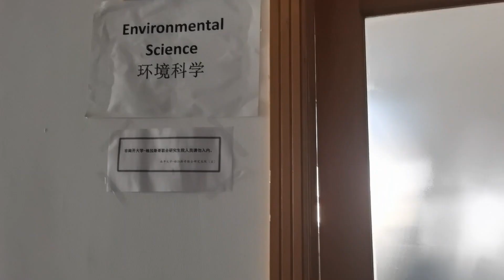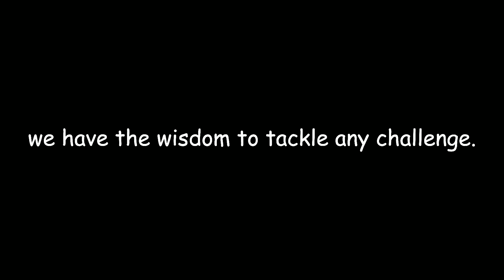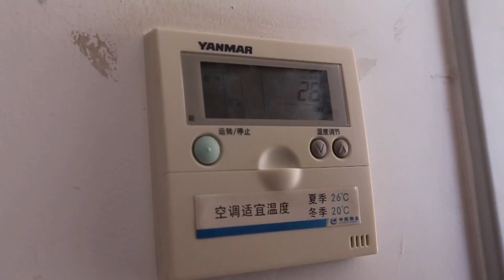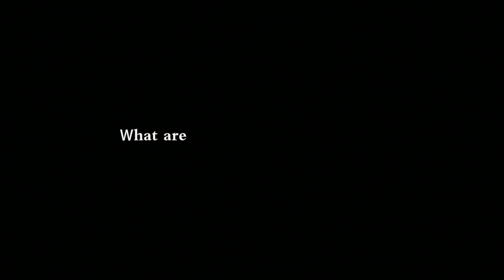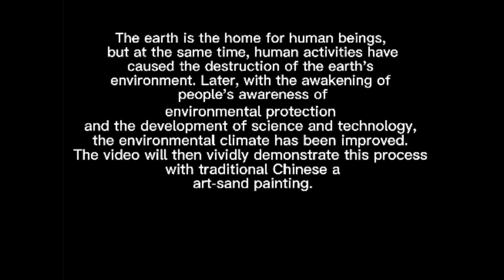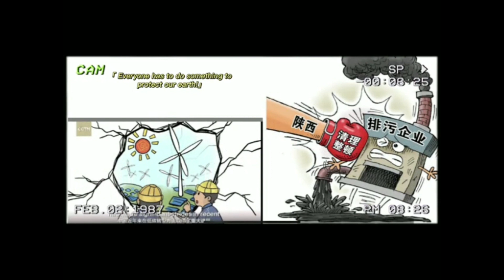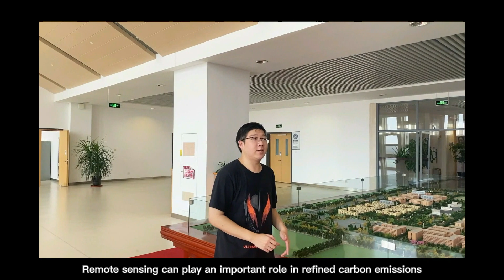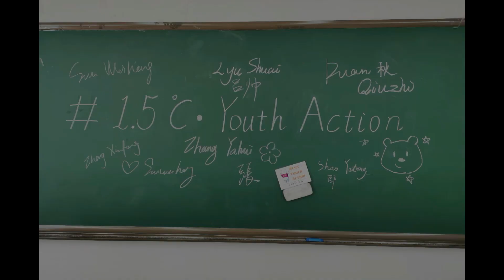'Tackling Climate Change - Youth in Action' Competition - COP26: Climate Action in South Scotland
As part of the COP26: Climate Action in South Scotland event hosted by the University of Glasgow, School of Interdisciplinary Studies, Dumfries Campus.